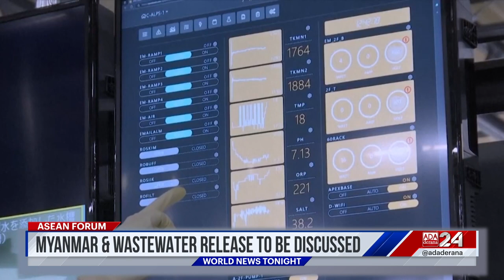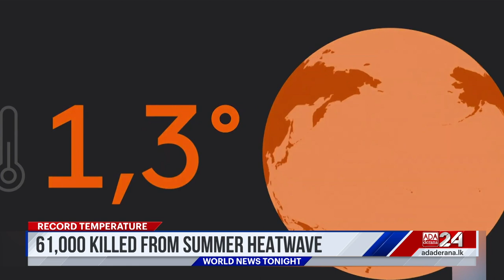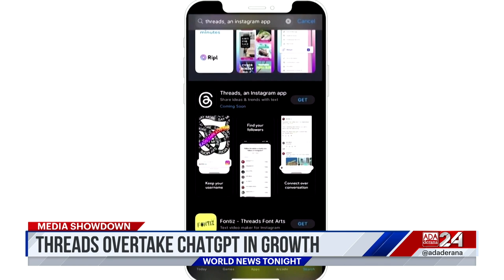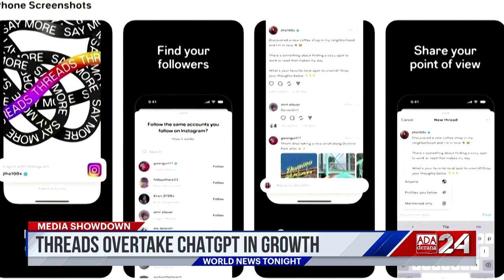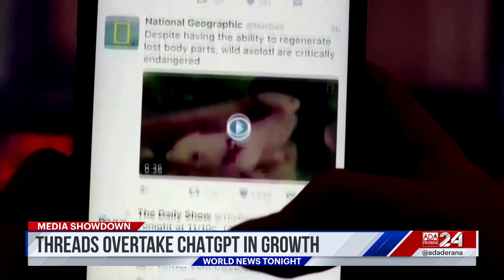Ada Derana World News Tonight | 11th July 2023